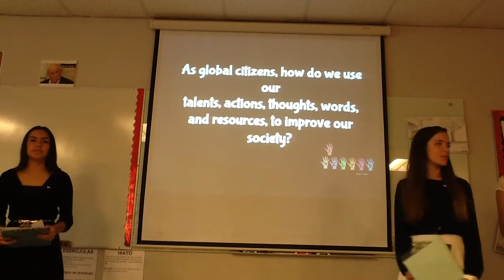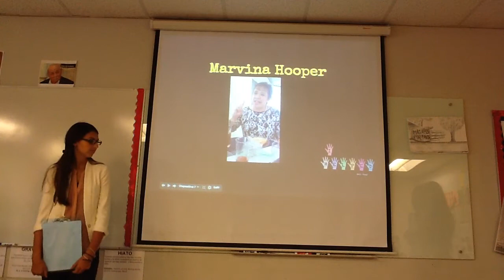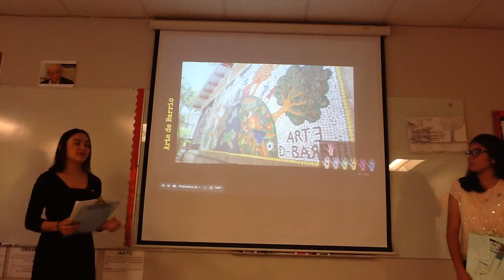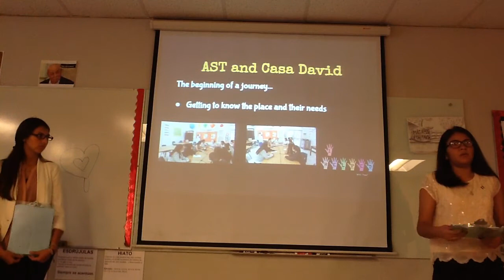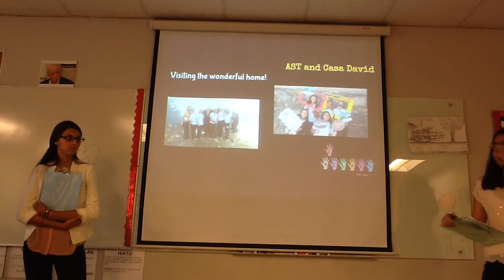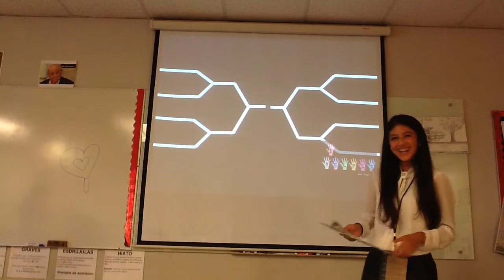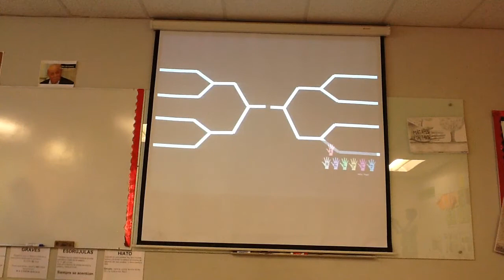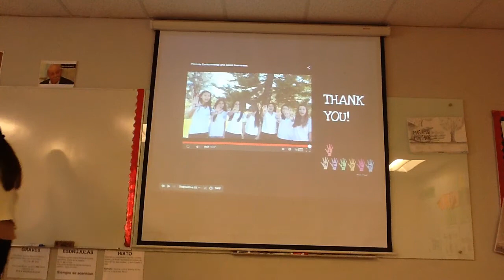AST and Casa David GIN Conference ASFM 2015